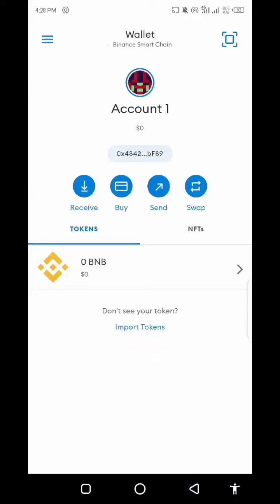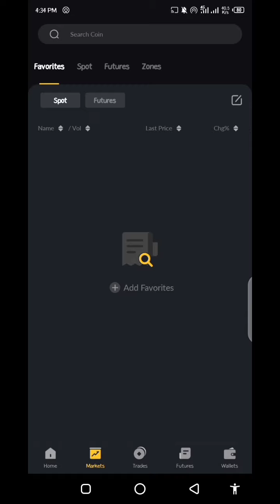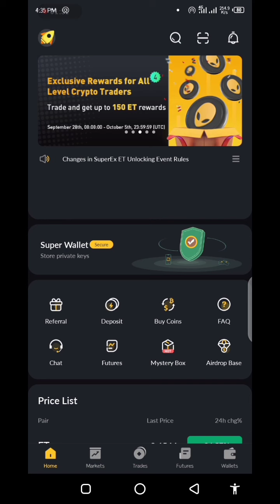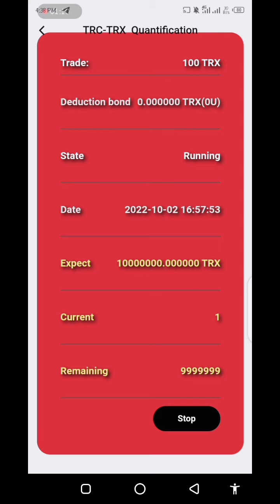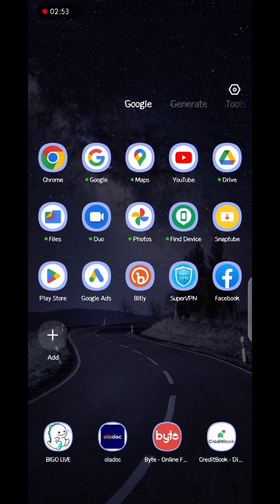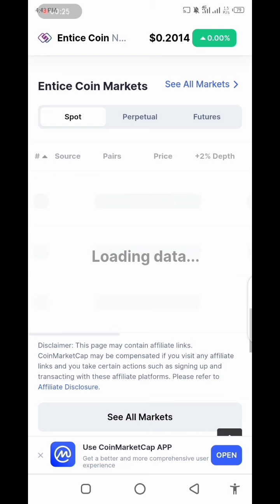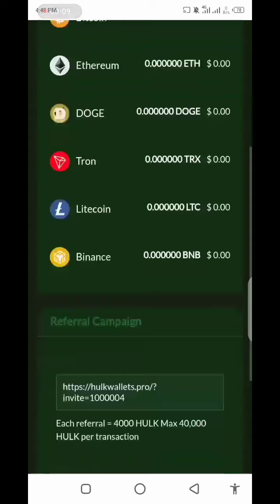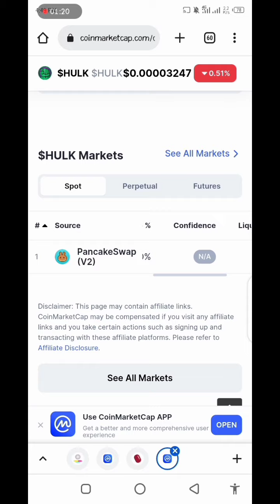Instant Payment Airdrops | Superex ET Token unlocked | LT-Wallet Quantitative Trade |Simnft Withdraw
💢 Reffer Code : Harr5905

Don't mis any loot future good profit 👍👍